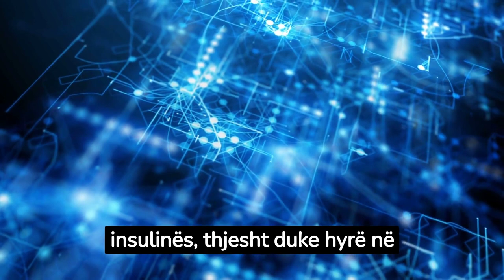Studimi korean: Transmetim energjie pa kabllo